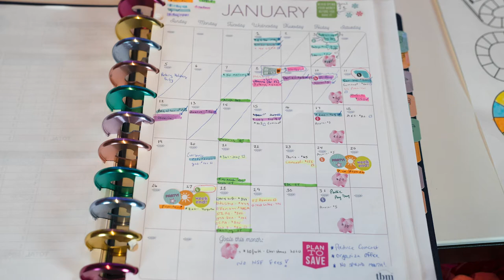Quarterly Budget Recap with Amanda Blais and Pamela Whynot | Get Personal With Pattie | Episode 4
Starring real life ladies in their 50, 40's & 20's.
Host Pattie Pacella with guests Amanda Blais and Pamela Whynot.

Follow on Facebook for upcoming show ideas & share your experiences with me.